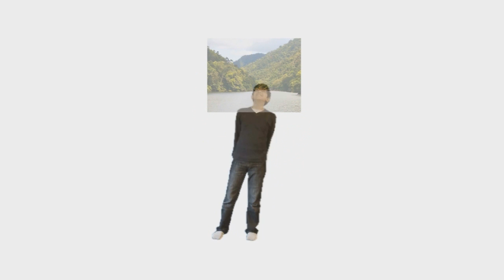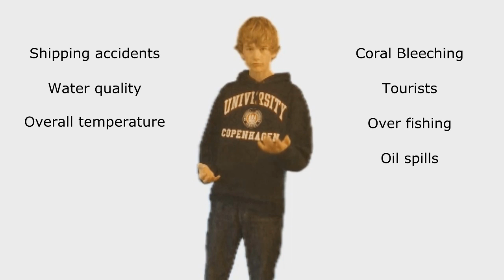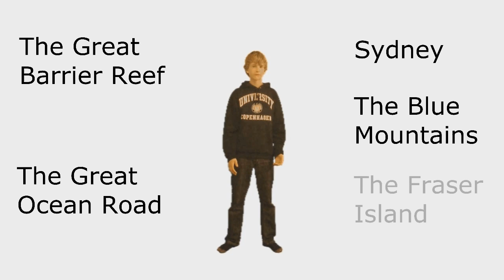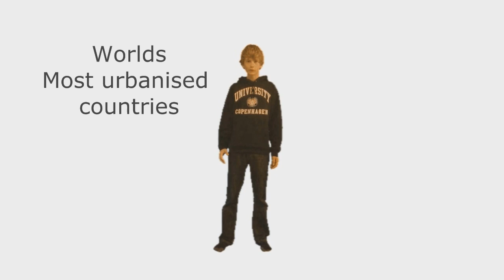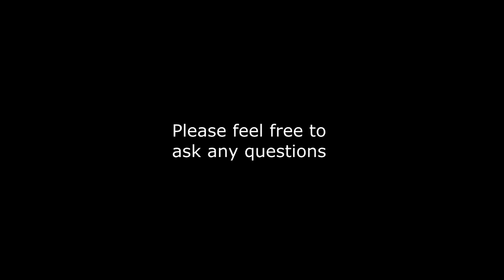Australia: Green Screen Presentation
An amazing video, created, directed and edited by a 13 year old boy with a passion for film making, who has attended King Edward VII Lower school for the past three years. His name is Alireza Fadayevatan. This video was originally thought to be a small school project for a small classroom, but my teacher eventually thought it was a bit more than that, and so now it has been sent throughout school and to the Australian Embassy in London! Thank you Mrs Garside! And a Big thanks to Rory, who this video wouldn't even exist if it weren't for him.